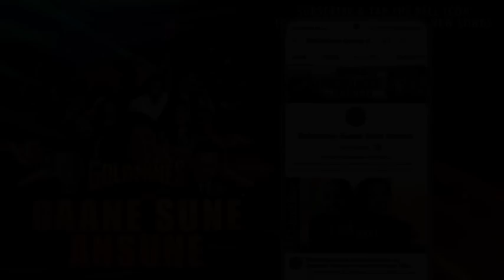तुमसा कोई नहीं ज़माने में HD - वापसी साजन की - अश्विनी भावे, शोएब खान - साधना सरगम, सुरेश वाडकर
Song:- Tumsa Koi Nahi Zamane Mein
Singer(s):- Sadhana Sargam, Suresh Wadkar
Movie:- Vapsi Saajan Ki (1995)
Music Director:- Anand-Milind
Lyricist: Azal Jullundhary

Lyrics:-
Tumsa Koi Nahi Zamane Mein
Sari Duniya Ko Aazmaya Hai
Aisa Lagta Hai Tujhko Maalik Ne
Sirf Mere Liye Banaya Hai
Phool Jab Bhi Khile Hai Gulshan Mein
Mahak Tere Badan Ki Aayi Hai
Honth Jab Bhi Khile Hai Tere Sanam
Sari Duniya Hi Muskurai Hai
Jab Bhi Dekha Hai Chand Ko Maine
Mujhko Tera Khayal Aaya Hai
Shokhiya Aapne Sikhayi Hai
Mast Sawan Ki In Hawaon Ko
Shokhiyan Aapne Sikhayi Hai
Dekh Kar Aapki Siya Zulfe
Sharam Aane Lagi Ghataon Ko
Bhiga Bhiga Sa Ye Badan Tauba
Mera Imaan Dagmagaya Hai
Tu Farishta Hai Aasmano Ka
Meri Duniya Mera Naseeb Hai Tu
Meri Nazro Mein Tu Samayi Hai
Mere Dil Ke Bhut Karib Hai Tu
Ab Na Bichdenge Zindagi Mein Kabhi
Humko Takdeer Ne Milaya Hai